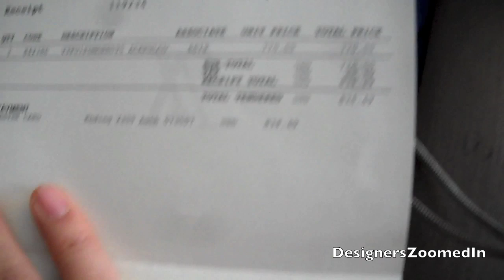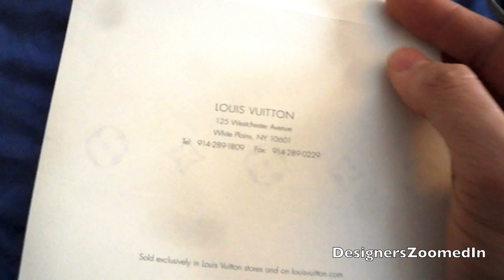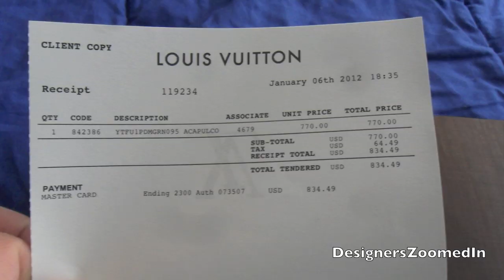Louis Vuitton Acapulco Sneakers Damier Graphite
100% Authentic from Louis Vuitton Store

$770 + tax